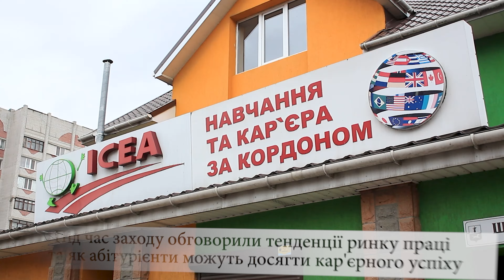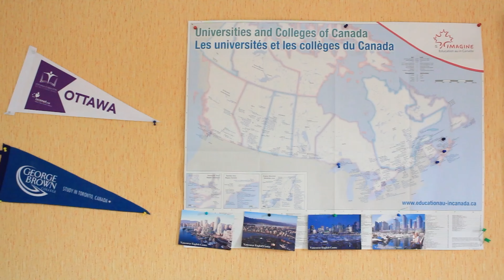Виставка ICEA Online FAIR 2021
ICEA Online Fair 2021 ( Як це було ? Віртуальна екскурсія  )